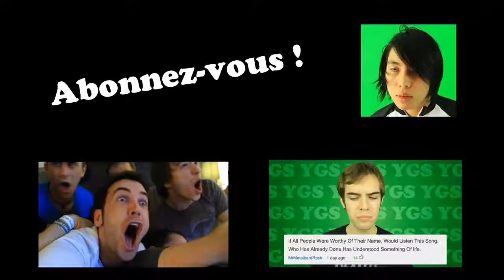WHITE HISTORY MONTH! -VOSTFR-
Allez voir Jack chaque MERCREDI, 19h-Québec ou 1h-France
sur YouTube !